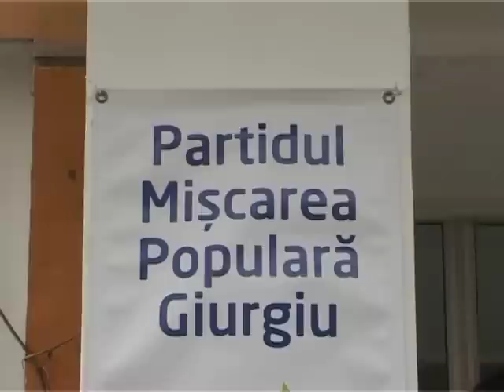ELENA UDREA LA GIURGIU - PMP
ELENA UDREA LA GIURGIU